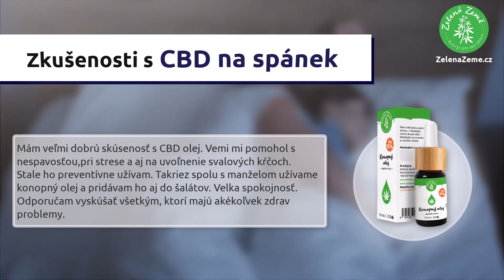Zkušenosti s CBD od Zelené Země na spánek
Zjistěte, jak CBD od Zelené Země pomáhá na podporu spánku v tomto videu.🛏

Zajímá Vás, kde koupit 🌿 CBD kapky na spaní. Mrkejte